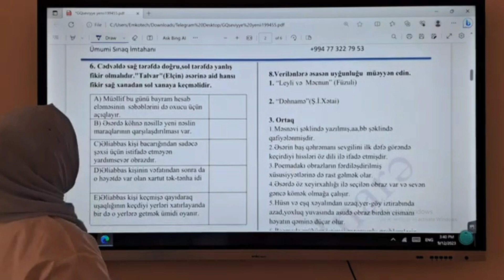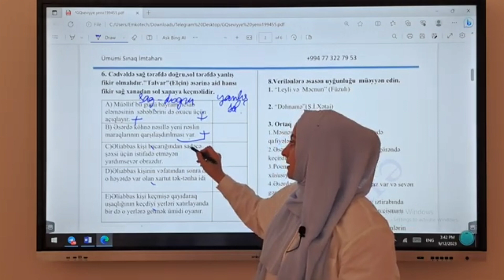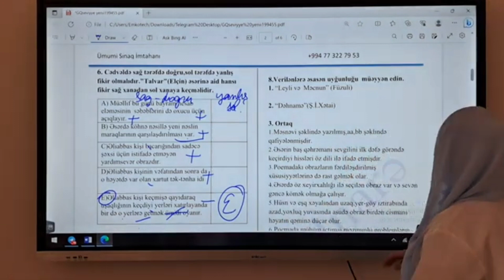Gülnarə müəllimə l Filologiya sual izahı